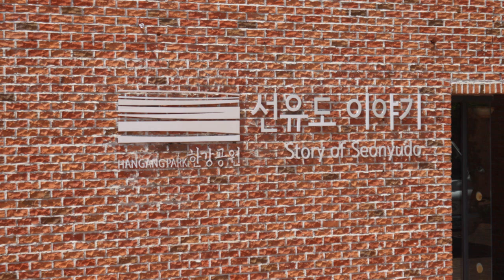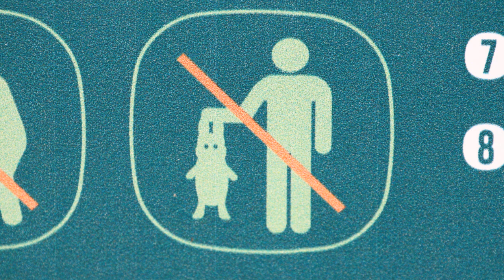Seonyudo Park Seoul South Korea